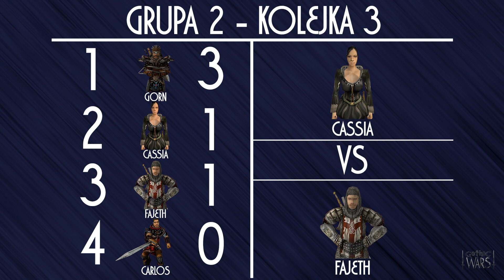Gothic Wars: walka #179 Carlos vs Gorn [Turniej Khorinis - faza grupowa]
W pierwszej walce ostatniej kolejki w grupie drugiej zmierzą się bandyta Carlos oraz łowca smoków Gorn. Kto wygra tym razem?
Zwycięstwa w fazie grupowej nagradzane są punktami - po jednym za każdą wygraną. Z każdej grupy awansują dwaj wojownicy o największej liczbie punktów.